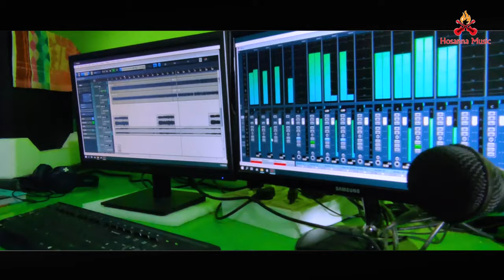New Santali Christian Traditional Song//Abo Aa Janam Disam//2021...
Song-Abo Aa Janam Disam
Singer-Dhaneswar...
             Abraham..
             Reena..
             Sweety..
Producer-Jeheskel
Director-Phudan..
               Elu..
Lyricist-Dhaneswar Tudu
           Sagun Ho Studio (Thakurmunda)
D O P & Edit -Romeo Ranjan
Camera - Tuklu Dada
          (Ipil Studio) Keonjhar (Odisha)